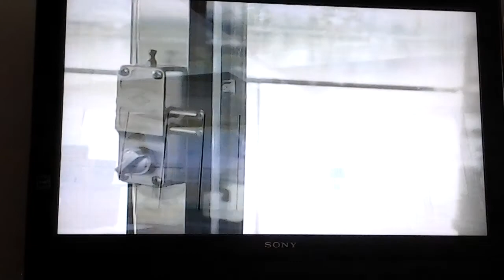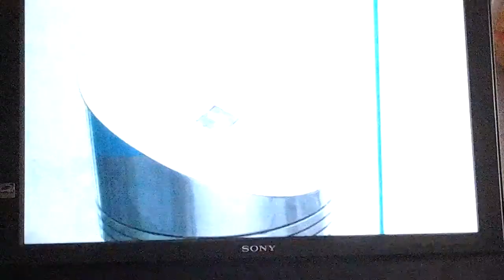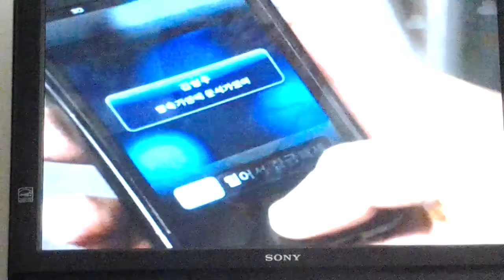City hunter all time best fighting moments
Sry for the sound prob